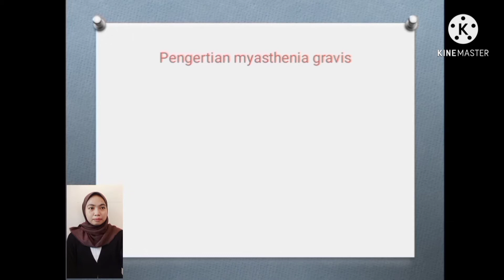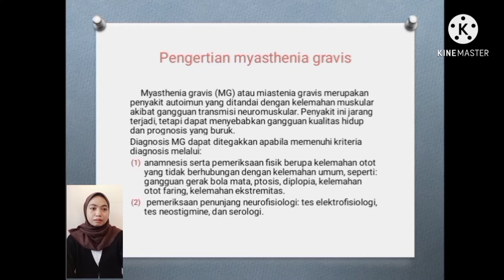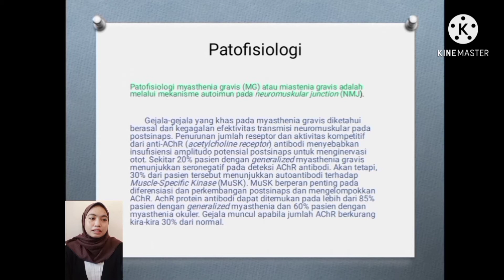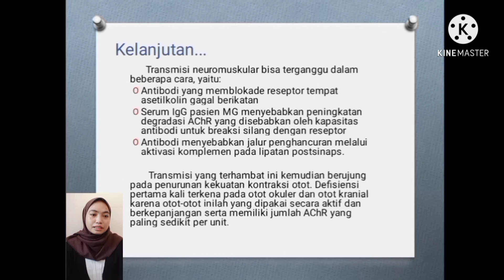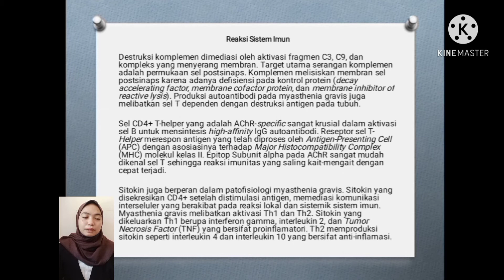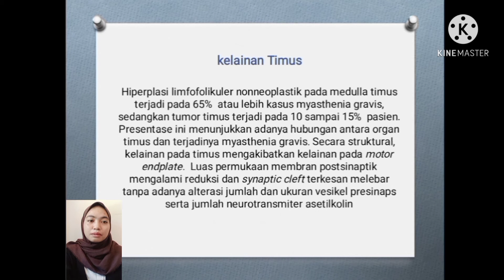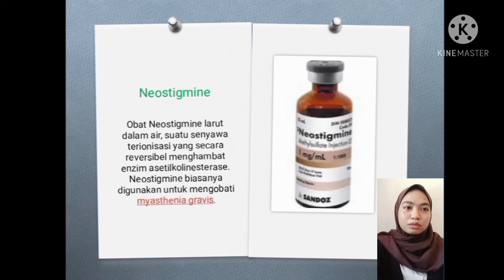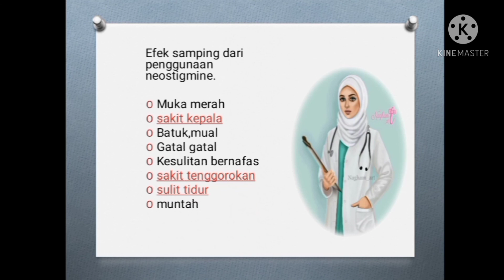Farmakologi molekuler obat yang bekerja pada enzim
Hay gays ✋kali ini saya akan berbagi informasi tentang obat neostigmine .

Neostigmine adalah obat generik yang diproduksi oleh Ethica dalam bentuk sediaan injeksi dan ada pula dalam bentuk tablet . Neostigmine digunakan untuk mengobati gejala myasthenia gravis (melemahnya otot tubuh akibat gangguan pada saraf dan otot).Neostigmine merupakan obat yang bekerja pada enzim .